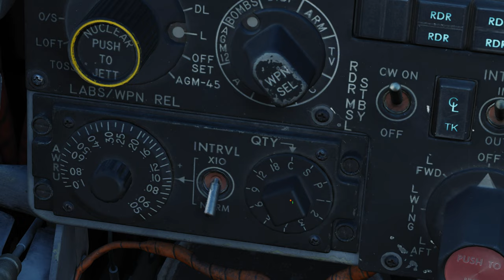DCS:F-4E Phantom II | Laydown Delivery CBU-87 | TESTE Sem Comentários /PT-BR_VÍDEO 20155